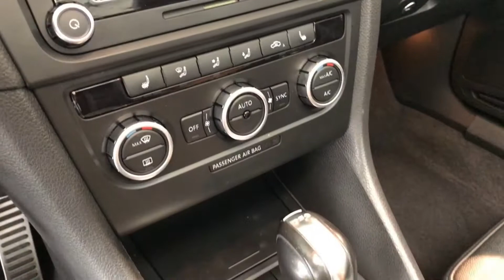VW Golf Cabrio 1.4 TSI DSG